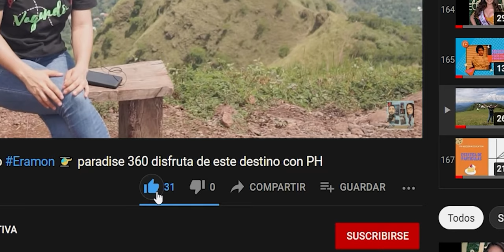Fiesta de Halloween de Santiaguito PH.....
Halloween. PH Alternativo, compartimos primeravez algunas